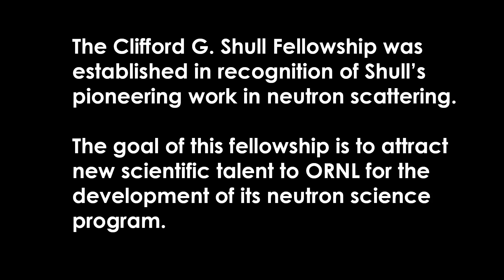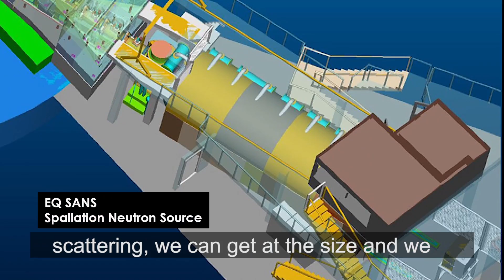Chris Stanley - Huntington's Disease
Chris Stanley probes the molecular roots of Huntington's Disease—the incurable, hereditary neurological disorder that affects 1 in every 10,000 Americans—using the lab's High Flux Isotope Reactor.